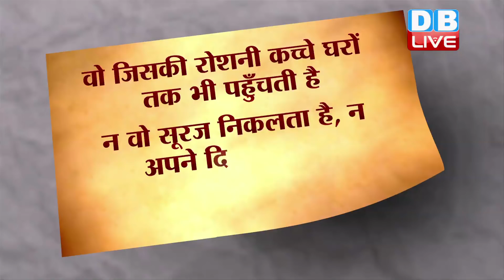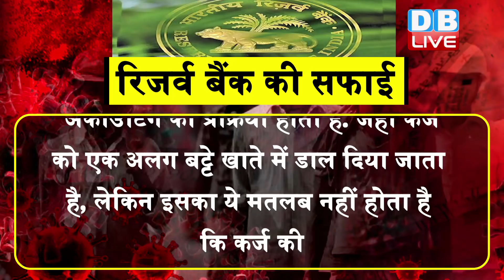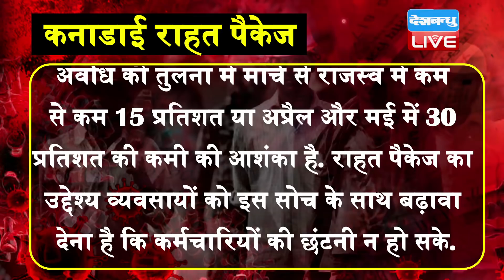News of the week | संवेदनहीन सरकार during lockdown in india | modi sarkaar flower shower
Ghumta Hua Aaina is a weekly programme by Rajeev Ranjan Srivastava, Group Editor of Deshbandhu and DB LIVE. In this programme he exposes of Indian government's planning during lockdown phases.